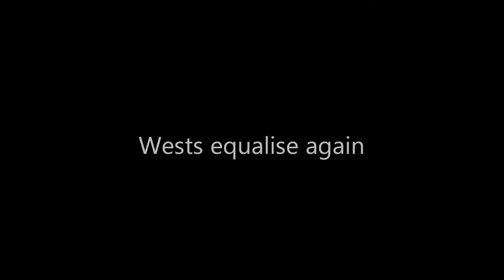Rd 14 Thunder vs Wests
view in HD and Widescreen